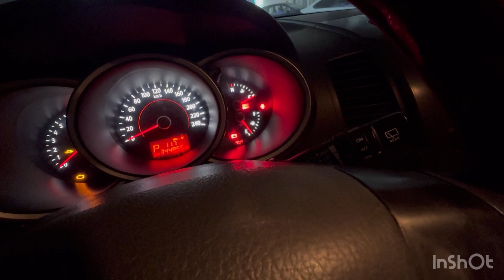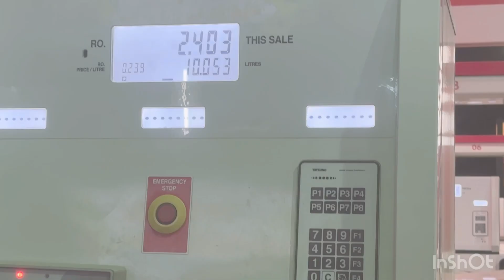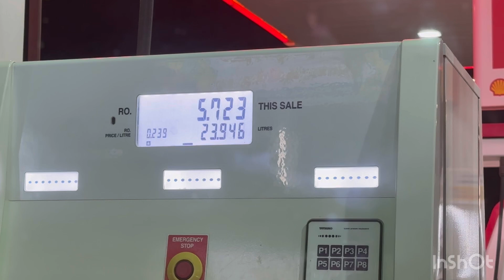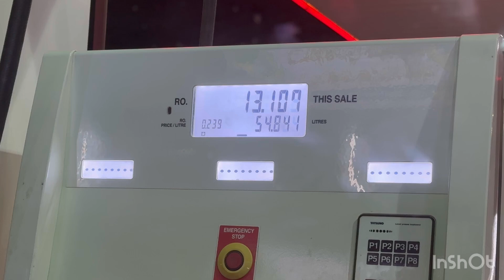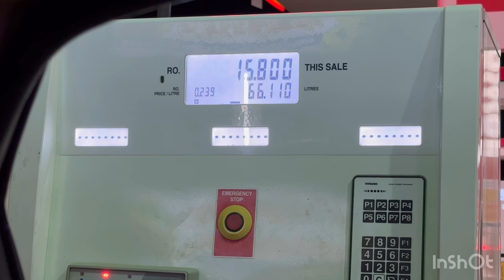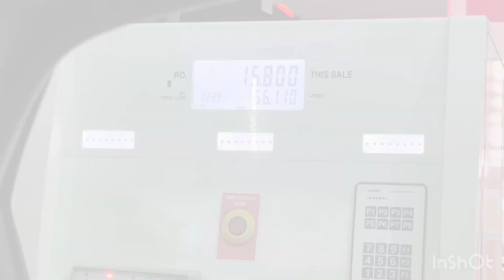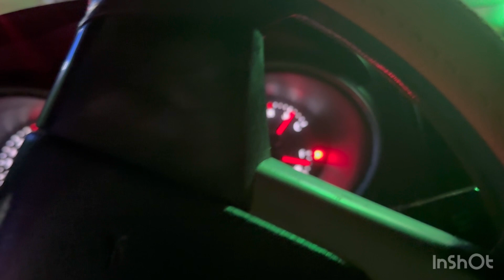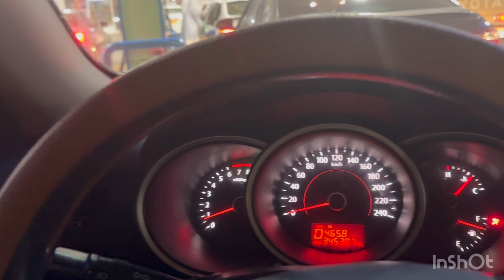Travel Vlog|| Raat ka safar | going To Beautiful place, life is beautiful